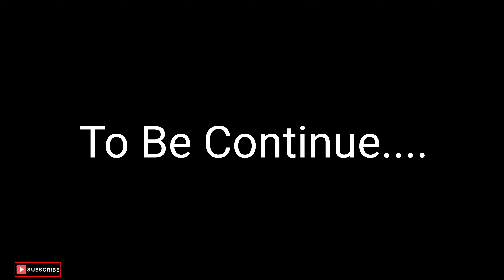Bharat Ke Birthday Wale Din Kisi Ne Bike Tod Di 🫤😡😡😡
Jhalak phir hui naraz
vlogs
funny vlogs
family vlogs
Trevling
sekho ke sath ye kya hua || birthday vlog masti time ||sb brothers vlog
anniversary vlog 🥰🥰❣️ ||sb brothers vlog || hisar
hisar me kon aaya | jai shree shyam | sb brothers vlog
Sb brothers vlog
sourav joshi vlogs
daily vlogs
travel vlogs
piyush joshi vlogs
daily vlogger
daily vlogging

birthday party
Bharat ka birthday vlog
birthday song
happy birthday
21st birthday vlog
the ultimate birthday vlog
Birthday vlog
early morning routine / kofta recipe / my skin care routine / daily vlogging / my first vlog
casey neistat
Daily vlogging

sushant khatri dance
jawan trailer
manisha rani
hip hop india
the kapil sharma show
jawan
hindi movie
fukrey 3 trailer
gadar 2 success party
jailer full movie hindi dubbed
sports tak
elvish yadav bigg boss
jawan song
kapil sharma
kapil sharma show 2023
shakeel siddiqui comedy
comedy nights bachao
fukra insaan
kapil sharma comedy
salman khan
dr gulati best comedy
dream girl 2 full movie
guli mata
lappu sa sachin
new movie
new song
roadies new season 2023
song
sonam bajwa
stand up comedy
wwe
cameraman jaldi focus karo
gadar 2
punjabi song
cricket live
gadar 2 full movie
lalu yadav funny speech
movie
movies
ndtv live hindi
ramayan
seema haider
shoaib akhtar
songs
sudesh bhosle kapil sharma show
sunil grover comedy
sushant khatri baba ji ki booti
sushant khatri dance genda phool
sushant khatri dance hip hop india
bigg boss
chandrayaan 3 update today
comedy
comedy scenes
crime patrol
elvish yadav
gautam gulati
gulati comedy
highlights of today's cricket match
hindi song
indian idol
jaane jaan trailer
jiya shankar
live cricket match today
live news
rajat sood comedy
sad status
shayari
sports tak live
sudesh lehri comedy
sunil grover as amitabh bachchan
urfi javed
bageshwar dham
bhojpuri song
bray wyatt death reaction
carryminati
chal tere ishq mein gadar 2
chal tere ishq mein pad jaate hain
comedy kapil sharma
comedy movie
fik shun dance
gadar 2 collection
garhwali song
gautam gambhir
hollywood movie
honey singh new song
irrfan khan movies
jamna paar song
javed akhtar in pakistan 2023